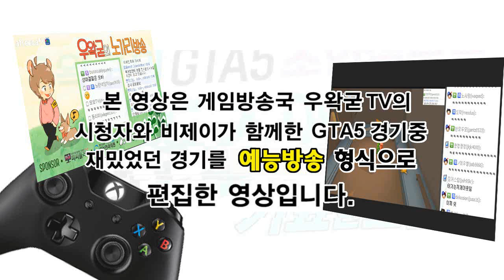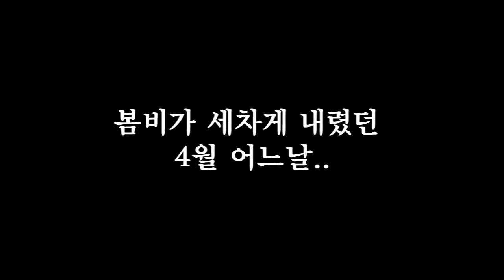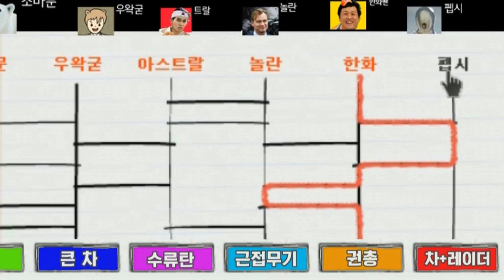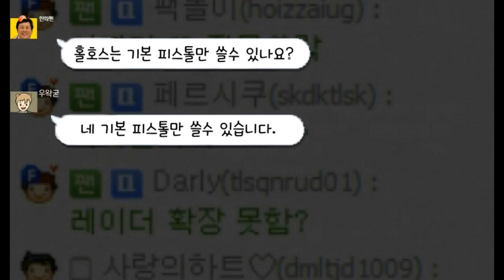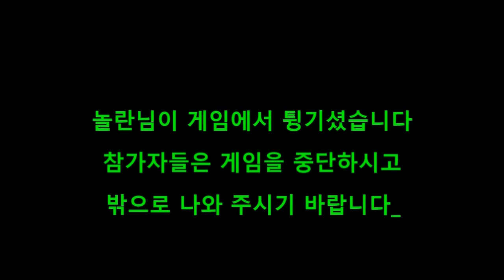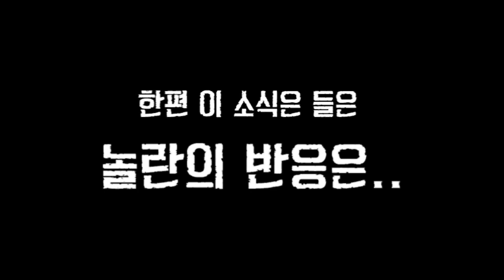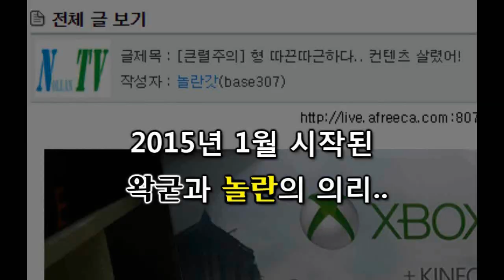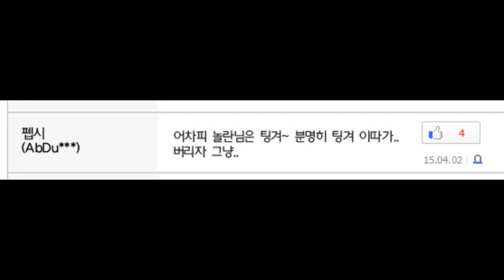GTA5 초현실모드 능력자들 1화 : [우왁굳]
● 영상 업로드 시간               : 평일 PM 5:00, 주말 AM 12:00